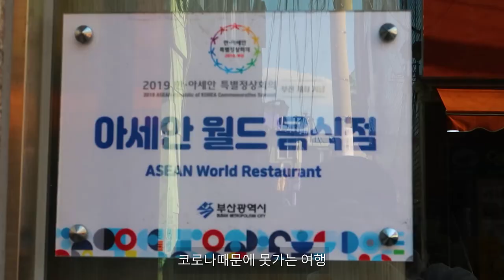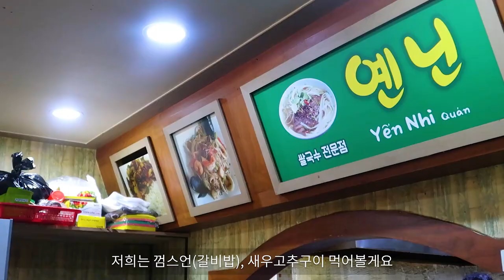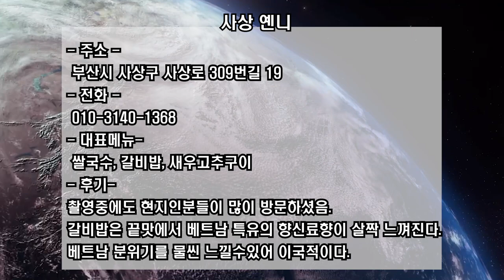부산, 덕포동 Xin chào! 여행이 가능하다고?베트남 어디까지 가봤니? 베트남요리Travel is possible? How far have you been to Vietnam?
주소: 부산 사상구 사상로309번길 19

현지분들이 자주 방문하는 검증된곳.
베트남 분위기를 물씬 느끼고싶다면!
여행이 그립다면!
동남아 음식이 그립다면!
옌니로 가보자

메뉴판
양지 쌀국수 7,000원

치킨 쌀국수 7,000원

새우 쌀국수 7,000원

생선 쌀국수 7,000원

분보싸오 7,000원

분보후에 7,000원

등등

부산베트남요리
사상맛집
사상김해경전철역
쌀국수
짜조
부산이색요리
이색음식
새우구이
갈비밥
베트남음식
부산현지분위기
부산쌀국수전문점
사상구쌀국수
사상구청

Xinchào! Travel is possible? How far have you been to Vietnam?

A proven place frequented by locals.
If you want to feel the Vietnamese atmosphere!
If you want to go on a trip!
If you miss Southeast Asian food!
Let's go to Yen-nhi!

Menu

Yangji rice noodle  7,000won

Chicken rice noodles 7,000 won

Shrimp Rice Noodle  7,000won

Fish rice noodles  7,000won

Bun bo Xao  7,000 won

Bun bo Hue  7,000 won

etc.